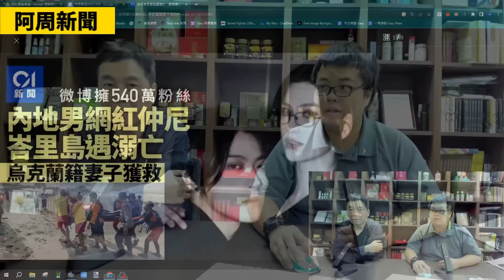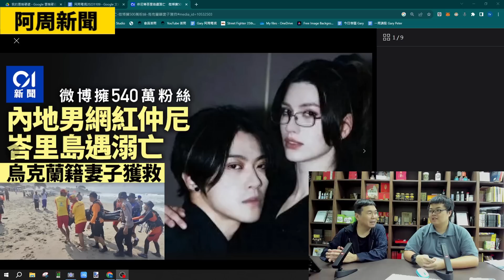【阿周新聞】2023-11-09 美國策略黃之鋒坐監羅冠聰流亡 / 乜小事都人大釋法仲點一國兩制? / 仲尼食軟飯兼出軌係咪老婆出手?〈周顯 軒〉